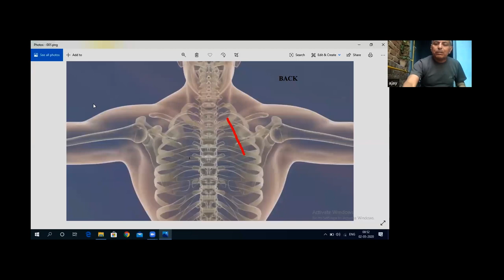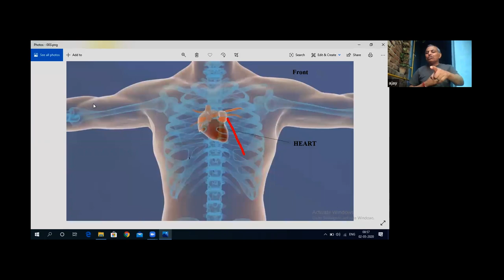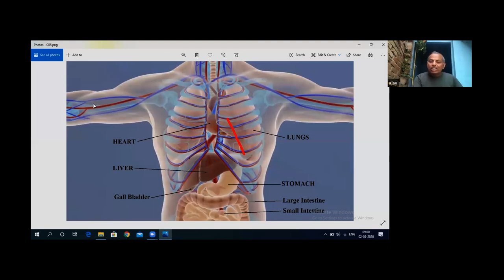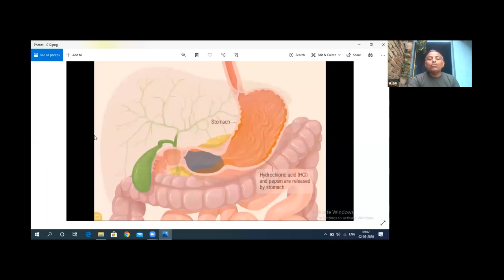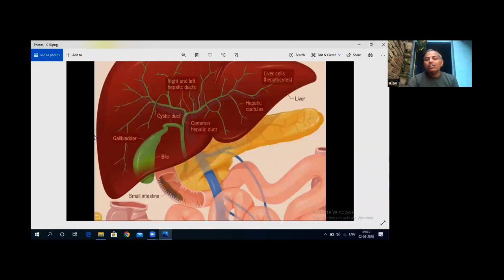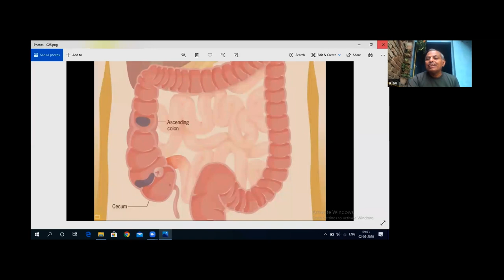Preksha meditation respiratory system